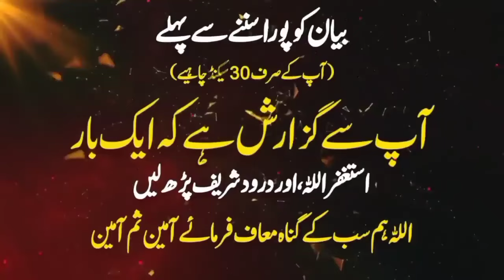Huzoor Pak Sallallahu alayhi wa alayhi wa sallam aur ek Kafir jadugarani Ka Waqia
Is video mein Ham Huzoor Pak Sallallahu Alaihi wa alayhi wa sallam aur ek Kafir jadugarani ke bare mein sunenge aur ek Kafi ka Islam Ka Waqia Jab use Neta ko bhul Karne Ka Waqia Jab usne wali vasllam se Sawal karne Gaya To Aisa Kya Hua ki usne Islam Kabul Kar Liya video ko last Tak Dekhen Kahan Ke aap Kamal information Hasil kar sake thanks for watch do subscribe like comment and share my channel thank you so much